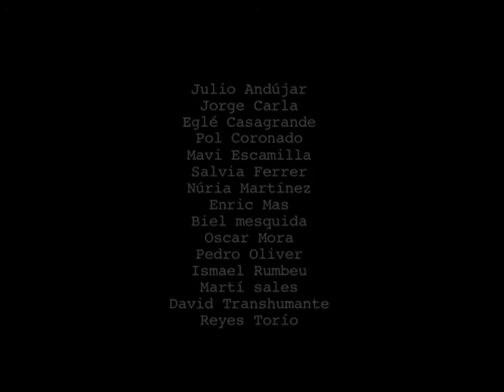La Mara 9.0_David Curto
La pieza se estructura como un vodevil políptico participativo en forma de juego de recortables mural, donde los caracteres y las situaciones resultan intercambiables.Es un paisaje más o menos bélico donde las operaciones, o los bombardeos se encuentran sujetos a la arbitrariedad del público, el cual, dotado repentinamente de una capacidad de intervención que en el mundo “real” le ha sido escamoteada, se ve repentinamente investido de la potestad de decisión atribuible a un señor de la guerra.
Grabado en espacio cultural Princesa 2.0.
Valencia, sábado 15 de noviembre de 2015.